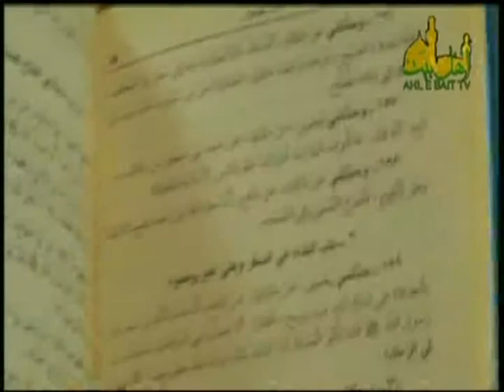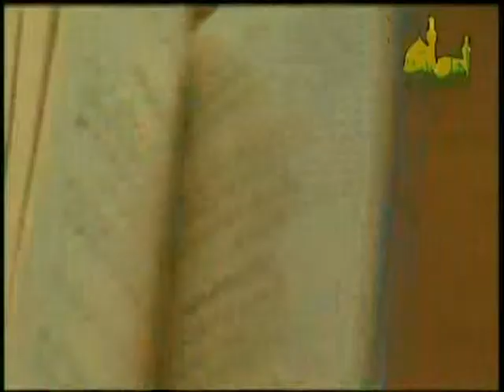چراشیعه دراذان صبح خود الصلاة خیرمن النوم نمی گوید؟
شبکه اهل بیت  - شیخ حسن اللهیاری
// چرا اذان شیعه با اذان سنی فرق دارد ؟
// چرا سنی ها مثل پیامبر اذان نمی گویند ؟
// راز اختلاف در اذان شیعه و سنی